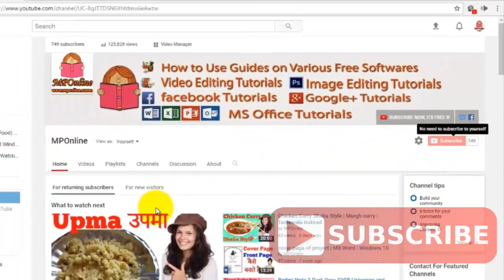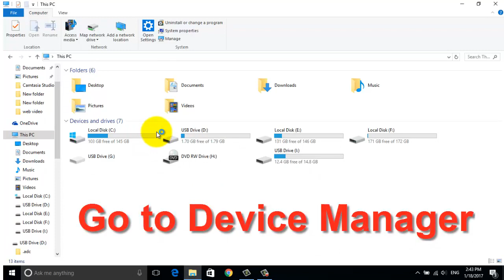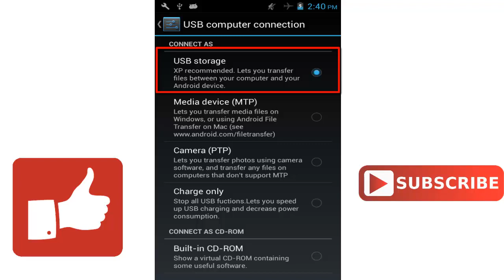How to Fix Charging Only When Connect Android Phone to PC via USB (File/Media Transfer)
How to Fix Charging Only When Connect Android Phone to PC via USB (File/Media Transfer) Friends when you connect your android phone to PC or Laptop for file transfer or Media Transfer but your phone show charging only & does not show USB Cnnectivity options than watch this video for Fix
Friends, This tutorial will only work, if your Android Phone had connected to your PC previously, So refreshing USB Ports can only Re-Establish this connectivity, and your Phone will connect Again. How ever if your Phone is never connected to your PC and shows Charge Only Than don't follow above mentioned Steps... Instead First, Connect your Phone...Go to control Panel...Hardware and Sound. Devices and Printers. Here you see your Phone USB Port Icon with yellow Exclamation Mark...So Right Click over it and click Troubleshoot. Make sure you are connected to the Internet. wait for the process to complete...Windows will search and install missing drivers over the internet...so it will take some time. once its done...Windows will ask you to Reboot Your Computer, So Just Reboot your Machine and your Phone Should Be able to connect to your Computer.
How to make your pc/laptop run faster
Android phone won't connect to computer
How To Connect Android Phone To Computer as Storage Device
Usb Device Not Recognized "100% Permanent Solution
Enable Android Phone USB Computer Connection
How To Fix USB Ports Not Working or Not Recognized (Windows 10, 8.1, 8, 7 and XP)
This video shows you how to fix USB ports on laptops and PCs. It works on Windows 10, 8, 8.1, 7 & Vista. If your USB device is Not Rrecognized or the USB Flash Memory Drive is Not Opening this video is for you.